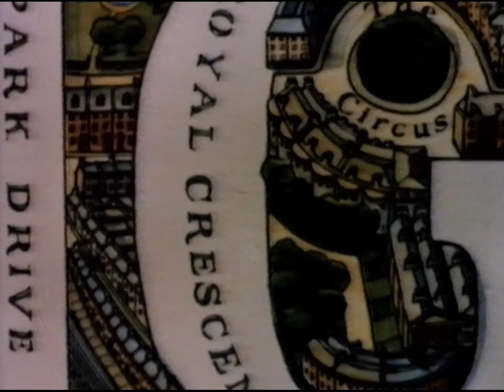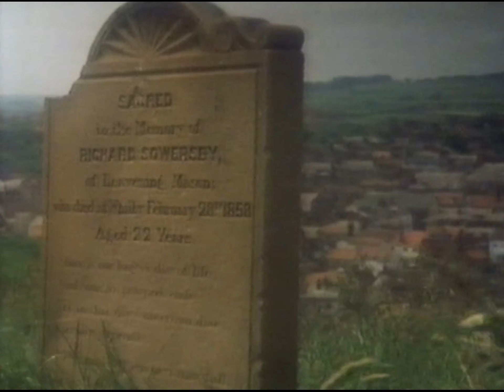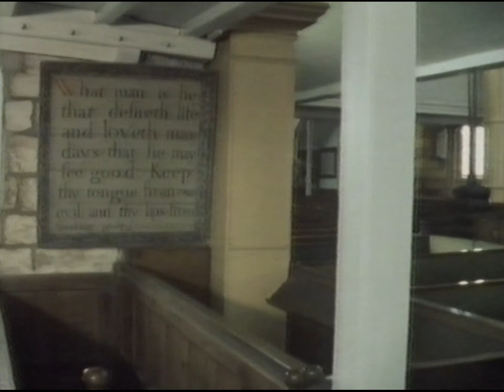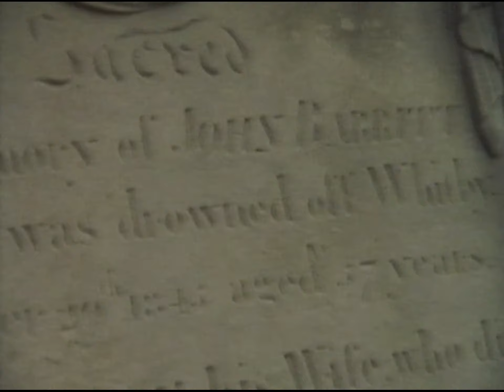Whitby - Yorkshire UK